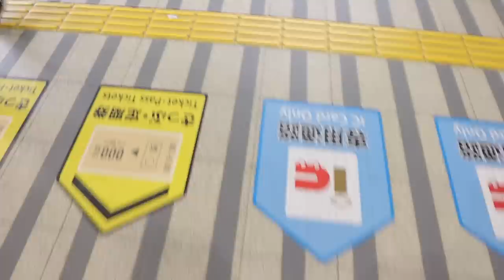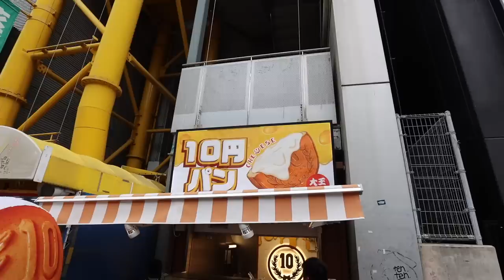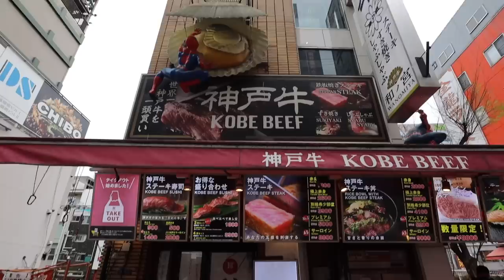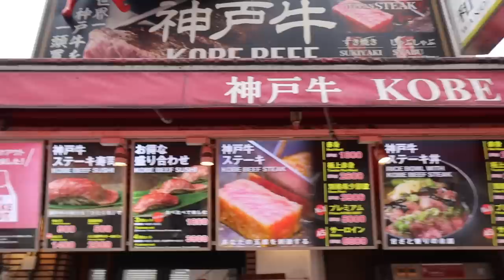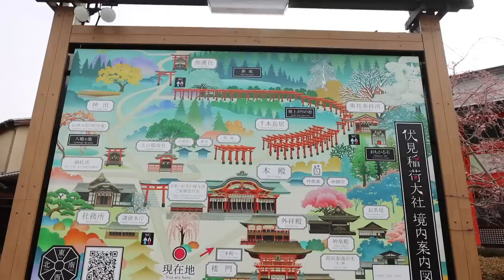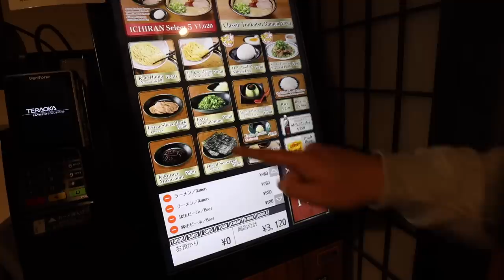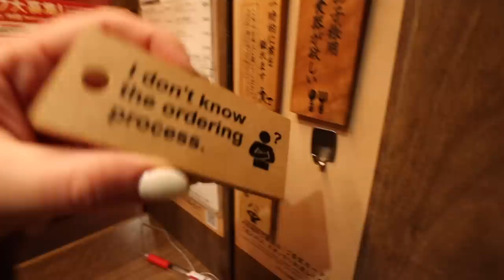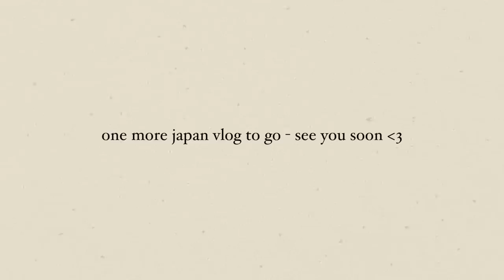exploring osaka and kyoto, japan! ⛩ $50 kobe beef, viral ramen, private karaoke & MORE!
locations (the ones i know of - other places we randomly walked into and i don't know the names!):
-osaka:
osaka castle
hokoku shrine
dotonbori
-kyoto:
fushimi inari shrine
nishiki market
moxy osaka shin umeda
-tokyo:
sheraton tokyo miyako
ichiran ramen ueno
grove beer pong bar akihabara
namco arcade akihabara
karaoke kan akihabara